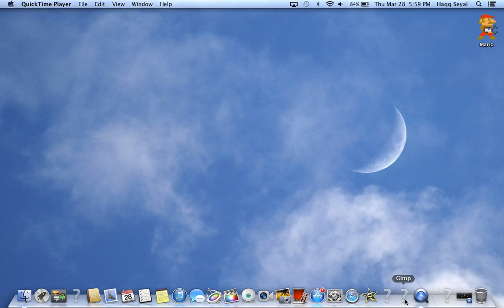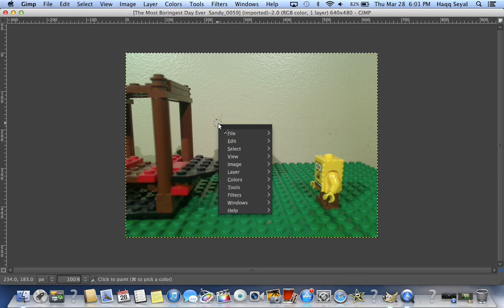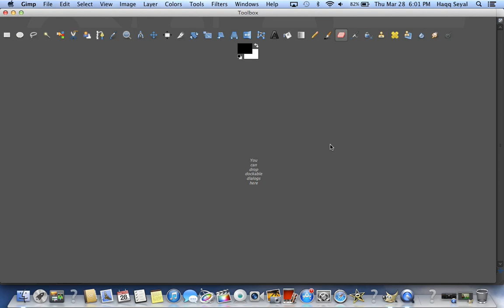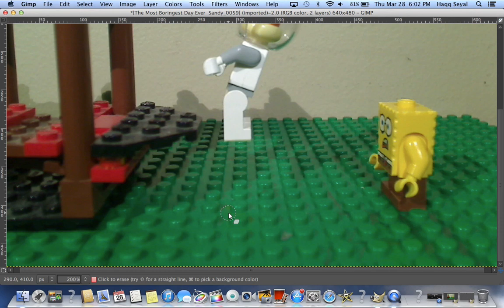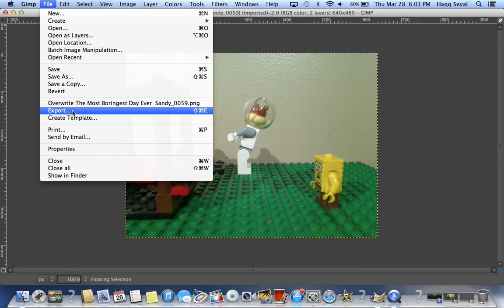How to Make Legos Fly in Gimp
This tutorial's long overdue, but here is how to make legos fly in a program called Gimp. It's pretty basic and easy. Sorry about all the background noise, it was some other audio that I couldn't figure out how to get rid of.